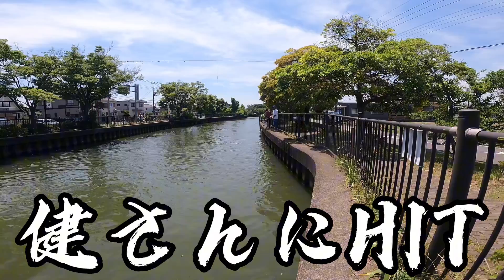【千葉バス釣りポイント】ぽつんと野池！第二章！未知なる池をバス釣り調査！【バス釣り】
千葉県、印西市にある野池をボートでバス釣り調査！

果たしてこの未知なる野池でバスを釣ることはできるのだろうか⁉︎